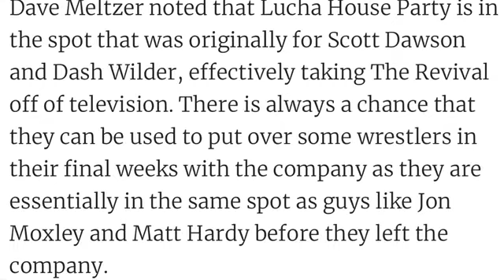WWE takes the Revival off the road with contract dispute likely AEW bound when it expires